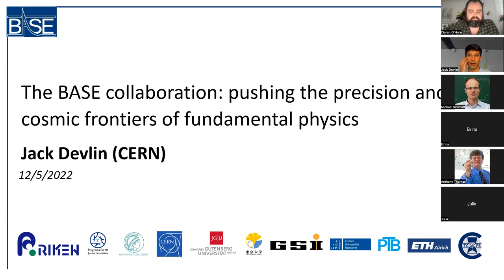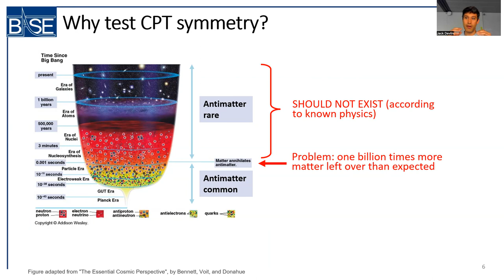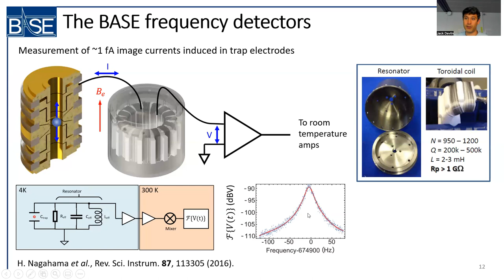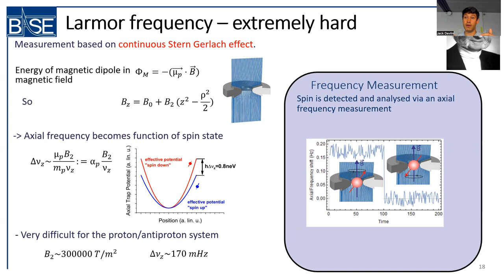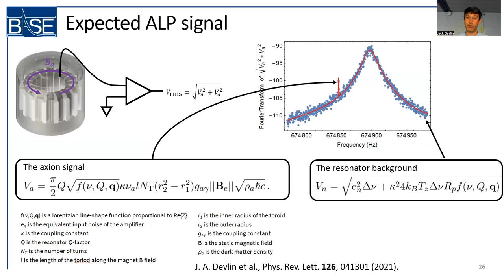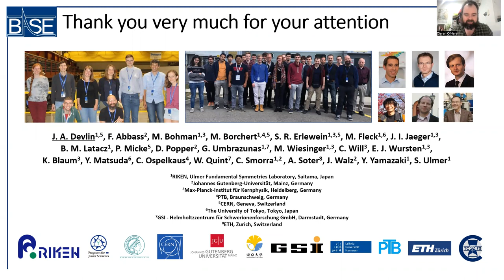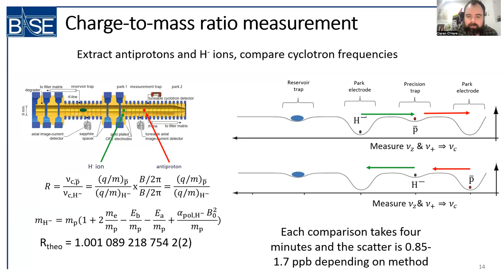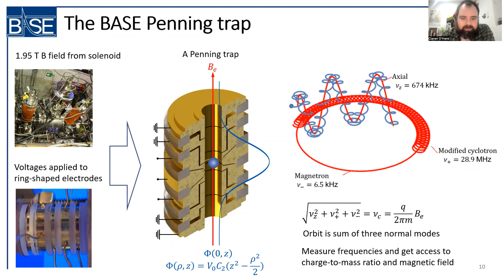Jack Devlin:The BASE collaboration pushing the precision and cosmic frontiers of fundamental physics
Sydney CPPC Seminar 12th May 2022

Abstract:
I will discuss some of the recent work carried out at the BASE experiment at CERN, including new precision tests of fundamental symmetries and dark matter searches, and give an outlook of our future plans.

BASE pushes the precision frontier by comparing the properties of antiprotons to protons with word-leading precision. Using a cryogenic Penning trap, we have conducted the most precise measurement of the proton-to-antiproton charge-to-mass ratio with a fractional uncertainty of 16 p.p.t. [1]. In other measurements, the collaboration measured the proton [2] and antiproton [3] magnetic moments, improving the precision of previous magnetic moment based tests of the fundamental CPT invariance [4] by more than a factor of 3000.

The ultra-sensitive methods necessary to perform measurements at this level of precision open up many possibilities for new physics searches, and in particular searches at the cosmic frontier for dark matter. In one analysis, BASE constrained the interactions between antiprotons with axion-like particles (ALPs) [5]. In another work [6], we investigated the noise spectrum of our image current detection circuits fixed-frequency resonant circuit for peaks caused by axion-to-photon conversion in the strong magnetic field of the Penning trap magnet. Our analysis using a fixed-frequency detector constrained the ALP-photon coupling to be less than 1×10−11 GeV−1 for ALPs with masses around 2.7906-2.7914 neV, and we have recently built a frequency tunable device to cover 2000 times broader mass range at improved sensitivity. Using our experience building high-Q resonant detectors, we are launching a new dedicated axion search project, BASE-CDM, to further investigate ALPs in the neV mass range.

[1] M. J. Borchert et al., Nature 601, 35 (2022).
[2] G. Schneider et al., Science 358, 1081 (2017).
[3] C. Smorra et al., Nature 550, 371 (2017).
[4] J. DiSciacca et al., Phys. Rev. Lett. 110, 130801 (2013).
[5] C. Smorra et al., Nature 575, 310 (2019).
[6] J. A. Devlin et al., Phys. Rev. Lett., accepted (2021).